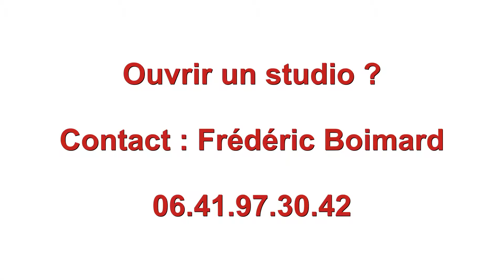Franchise studio Grenadine - créer son studio photo et rassembler autour d'une photo de famille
La chaîne Cent Mille Liens met en avant les vidéos des enseignes que développent les consultants en franchise Framboise.
Pour en savoir plus sur ces enseignes et les services proposés par Cent Mille Liens
aux créateurs en franchise
aux personnes qui souhaitent se lancer en étant accompagné
aux salariés en reconversion professionnelle